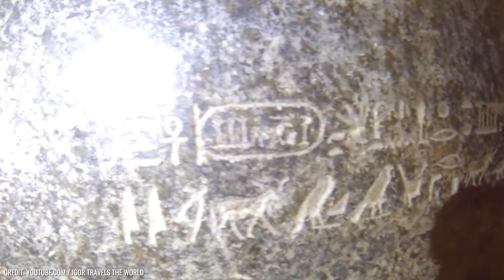10 Tecnologías antiguas que los arqueólogos no pueden explicar!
Hoy en día, nuestra propia tecnología a veces no parece que provenga de esta estrella, pero ¿cómo debe haber sido para los arqueólogos e investigadores que encontraron estos artefactos milenarios y no pudieron entender cómo fueron hechos y llevados a su lugar de descubrimiento? ¿fueron? ¿Qué explicaciones hay para estas 10 tecnologías antiguas que no deberían haber existido en un pasado lejano?